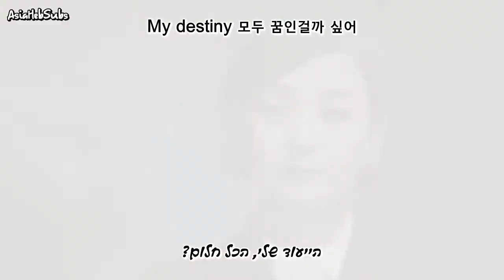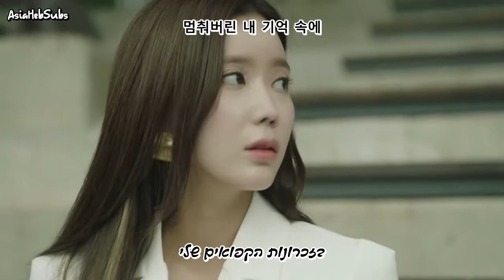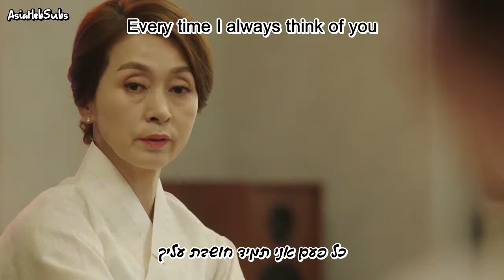Cheon Dan Bi - Return (Graceful Family OST Part.3) HEB